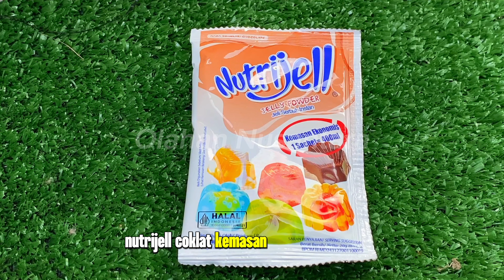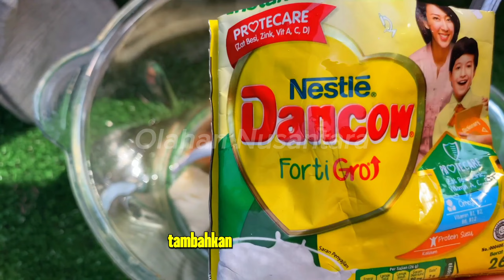Resep Puding Roti Tawar Susu Ultramilk Anti Gagal Dan Super Lembut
Hai foodlovers ...

Rata-rata orang menginginkan sarapan yang simpel dan praktis karena dikejar waktu untuk segera memulai aktivitas. Makanya di setiap rumah biasanya terdapat roti tawar di atas meja yang disediakan untuk bunda sarapan yang praktis. Namun roti tawar juga memiliki masa kadaluarsa yang cukup singkat hanya beberapa hari. Jika beberapa hari lagi kadaluarsa maka jangan dibuang, sebaiknya olah menjadi hidangan penutup yang nikmat seperti Puding Roti Tawar Susu Ultra. Puding Roti Tawar Susu Ultra ini memang berbahan utama roti tawar tetapi rasanya tentu bisa bunda kreasikan sesuai selera.